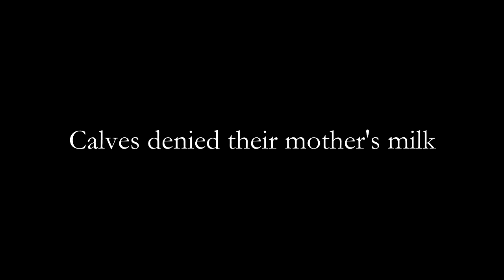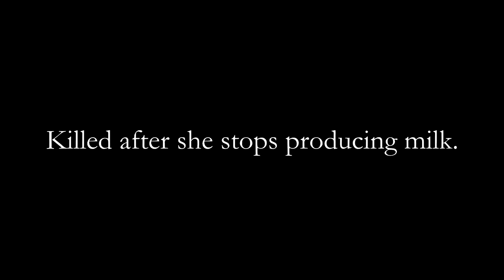SHOCKING 2 MINUTE VIDEO EXPOSES INDIAN DAIRIES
Cruelty in Indian Dairy